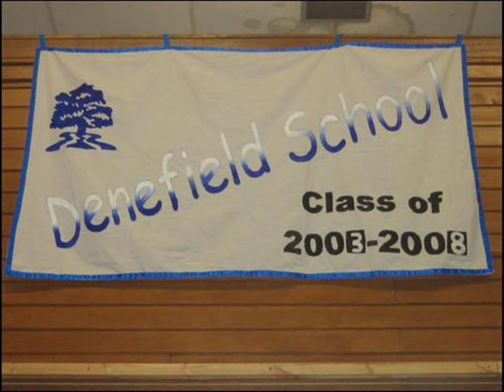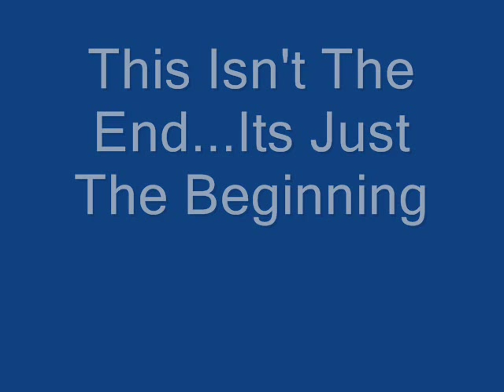Denefield School 2003-2008 Year Video By Nick Gregory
A tribute to Year 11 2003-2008

Also watch the Film made by Buzz, Howell & Mundell!